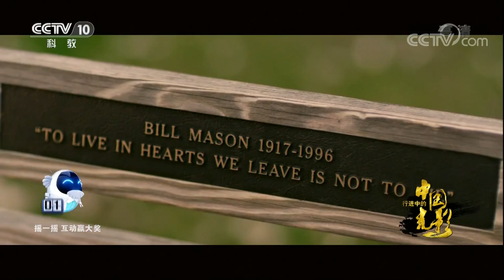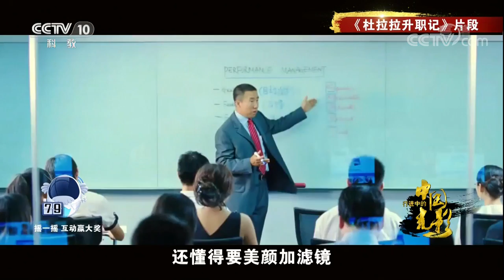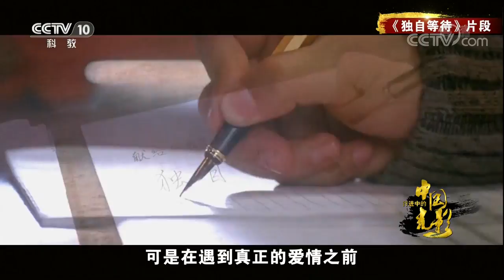《行进中的中国光影》 20171217 爱情篇 | CCTV科教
本期节目主要内容：
爱情是电影永恒的主题，不管在什么类型的电影中，总是有人在爱着。新世纪以来，爱情片在类型电影中所占的比重越来越大，我们也得以有幸在银幕上观赏各种类型的爱恨痴愁。一些经典的银幕形象，和那些或深刻隽永，或精妙绝伦的台词，会在我们的心里留存很久。

《行进中的中国光影》主要从电影类型创作与市场的双重角度，全景式地展现了新世纪以来中国电影在各个类型创作方面取得的成就。全片涉及电影类型和题材十五种，分别对主旋律电影、青春片、爱情片、历史题材与人物电影、战争片、警匪片、魔幻片、公路片、动画片、少数民族题材电影、武侠片、喜剧片、悬疑片、艺术片、纪录片十五种电影类型在新世纪以来特别是的十八大以来的发展与变迁过程进行了客观翔实的描摹。